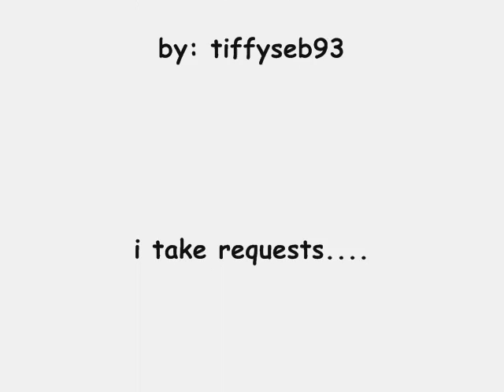paramore-hello hello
hello hello by paramore